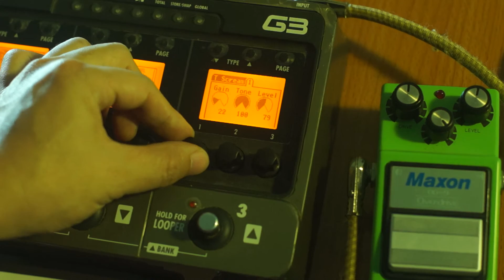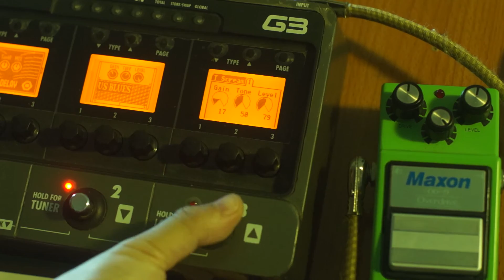Sound check Maxon OD9 vs T Screem (Zoom G3)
Maxon OD9 vs T Screem (Zoom G3)
Amsimulator: Zoom G3 US Blue
Speker: Sony ZS M35
Guitarist: Amator
Guitar: Yamaha RGX-512J
Picup: 2&3 Singler coil